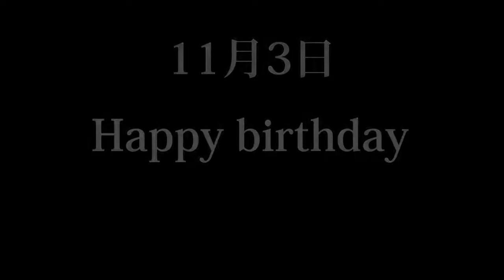Happy BirthDay Baji❤🖤🌈